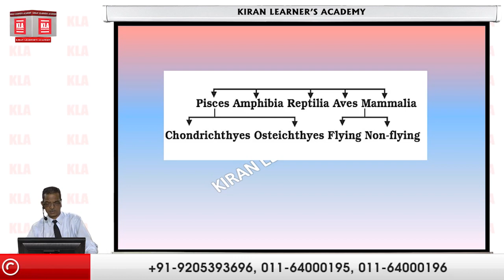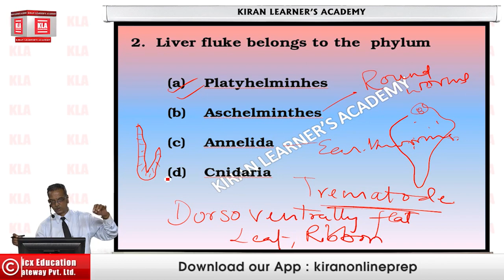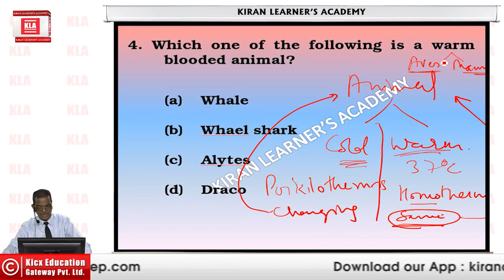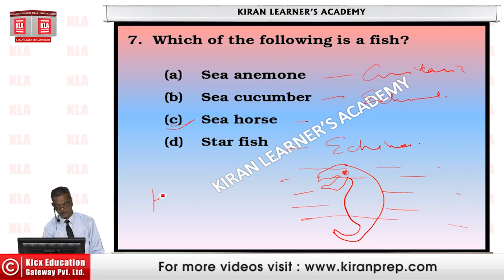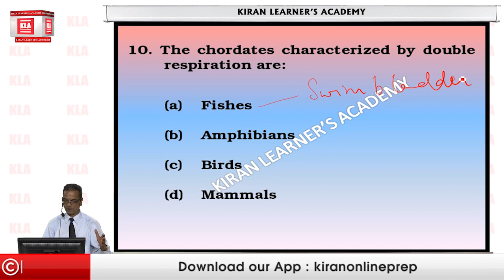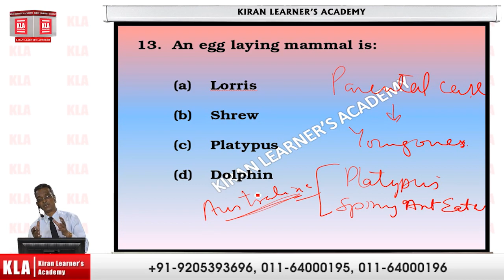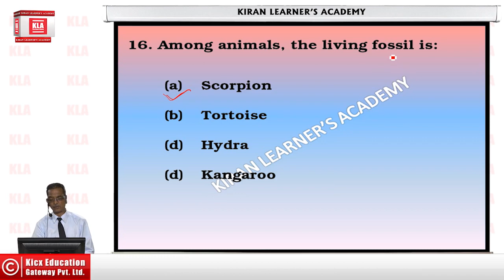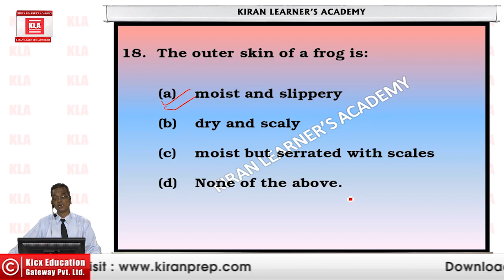SSC Biology Animal Kingdom Part 2 English Medum by Kiran Prakashan